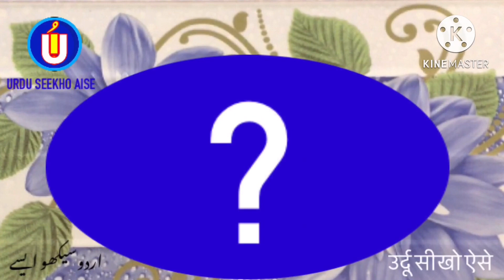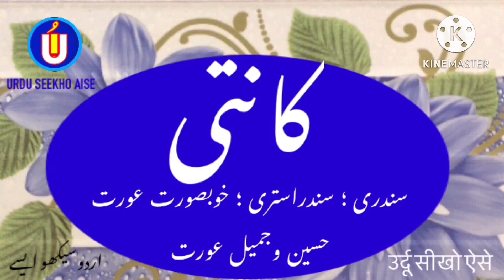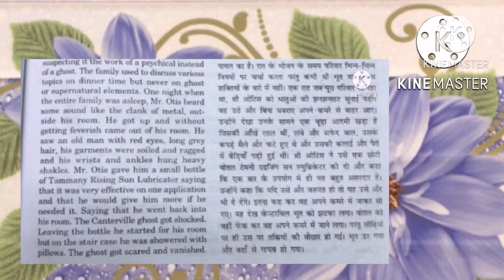How to write KANTI in Urdu | KANTI name meaning | KAANTI nam ka matlab/Arth kiya hai کانتی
is video me Kanti naam se jure in sab sawalon ka javab diya gaya hai
Kanti kis zubaan ka Lafz hai
Kanti ke Mayne kiya hai
Kanti naam ka Matlab kiya hai
Kanti me kitne Huroof hain
Kanti English me Kaisay Likhte Hain
Kanti Hindi me kaisey Likha jata hai
Kanti Urdu me kaisay likha jaega